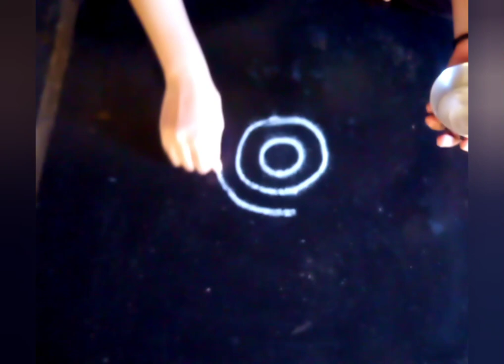Simple and Easy free hand rangoli| Daily rangoli| Rangoli made easy|Home Star Channel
Hey..!! Here Home Star Channel welcomes you. Hope you all are doing well.
This is a simple and easy rangoli you can try at home as it gives a special look to your door.